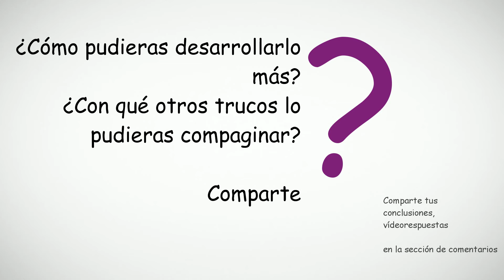Ciencia para niños, regalo de navidad, caja truco revelado, magia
Dirigido: a los magos, papas, profesores y niños a partir de 8 años de edad hasta las personas mayores
Lugar: escenario, casa, clase
Meta del experimento: observar la ilusión de tamaño peso
Destreza: presentación del fenomeno
Tiempo: unos 10 minutos
Se necesita: tres cajas pequeñas de distinto tamaño y bolitas de plomo o metal pesado

Cuando era pequeño y esperaba algún regalo siempre he buscado la caja para saber lo que recibiré. He pesado la caja en mi mano, le ha sacudido para sentir el movimiento o recibir el ruido. Y muchas veces he dado en el clavo...

Ciencia para niños, regalo de navidad, truco revelado, magia:

* he puesto una gran caja de cartón sobre la mesa. He abierto la caja y he sacado de ella un pañuelo y tres cajas pequeñas de distinto tamaño
* he puesto el pañuelo sobre la caja y he depositado las tres cajas sobre el pañuelo
* empiezo con presentación: "Cuando era niño siempre he buscado los regalos que mis papas escondieron. Y como mis papas eran magos hacían magia con las cajas de regalos. Hablando al público: "Quiero que imaginas un regalo envuelto en una caja delante de si. Ahora quiero que cogéis el regalo imaginario entre vuestras manos y nota su peso, sacudelo y recibe el movimiento o no. Empieza a imaginar lo que hay dentro de la caja imaginaria."
* pido a un voluntario del público que se acerca y le pregunto si cree que es muy sugestionable. Le pido que coge las tres cajas con una mano y le pregunto: "¿Cuánto crees que pesan? Ahora quiero que pones las cajas pesadas sobre la mesa y mira al disco e imagina qué la caja más pequeña es la más pesada. Mira al disco e imagina que la caja pequeña es la más pesada. Coge la caja más pequeña y pesada en tu mano. ¿Cuánto crees que pesa?"
* "Ahora quiero que pones la caja más pequeña y más pesada sobre la mesa. Mira al disco e imagina que la caja más grande es ligera como una pluma. Mira al disco e imagina que la caja más grande es ligera como una pluma. Coge la caja más grande y ligera como una pluma y déjala flotar en tu mano ¿Cuánto crees que pesa?"
"Coge las tres cajas en tu mano y dime ¿Cuánto crees que pesan?

El vídeo ha sido grabado con canon 600d, f1.8, 50mm, 23.97f/s, shutter 46.9f/s, 29mb/s, custom picture style: studio p -2, 0, 0, 0, iso 200, m4, wb 4500, magic lantern 2.3, audio captado micrófono takstar sm 9b, con zoom h4n, editado en Kdenlive, audio normalizado, ampliado y eliminación del ruido,  añadido aparte para rendering y exportado como mpeg2.